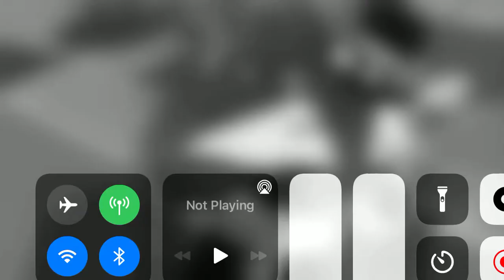It’s Over GlitchTrap I have the High Ground (Alternate Ending)